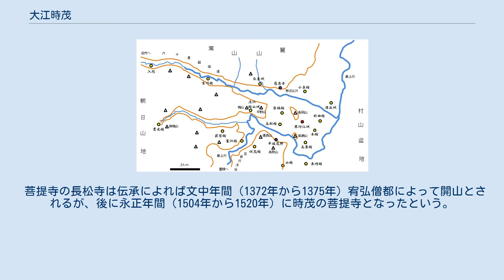大江時茂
大江 時茂（おおえ の ときしげ）は南北朝時代の武将。
寒河江氏7代。
 寒河江氏の城および楯 延文4年／正平14年（1359年）大江元政が斯波兼頼との戦闘に敗れて没すると、跡を継いだ大江時茂は一族の子弟を寒河江荘内各地に配置し防御を固める戦略に出た。
すなわち、嫡男溝延茂信を溝延・次男元時を左沢楯山城・茂信の子政広を白岩城に配置し、さらに寒河江・柴橋・小泉・高屋・荻袋・見附にも楯を築いた。
 応安元年／正平23年（1368年）漆川の戦いが勃発すると、嫡男茂信を総大将とし斯波兼頼・大崎直持の軍に当たるが一族61名が自害する大敗を喫する。
斯波・大崎軍が深入りしなかったため寒河江荘を保つことはできたが、父の代に奪回した北寒河江荘は斯波兼頼の支配下に入ることとなった。
漆川の戦いから5年後の応安6年／文中2年（1373年）、時茂は生き残った4男時氏に北朝側に和を乞い降ることを遺命して生涯を閉じた。
 後に、分散配置した一族の子弟らは寒河江大江氏の庶流として力をつけることになる。
 菩提寺の長松寺は伝承によれば文中年間（1372年から1375年）宥弘僧都によって開山とされるが、後に永正年間（1504年から1520年）に時茂の菩提寺となったという。
現在は寒河江城北方西根1丁目に長松寺が残る。
 ^ 『尊卑文脈』